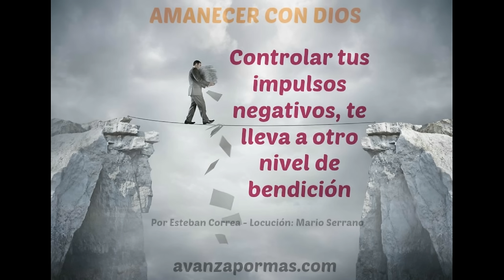169 CONTROLAR TUS IMPULSOS Te Lleva a Otro Nivel de Bendición Dominio Propio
El Espíritu Santo te dará poder sobre los impulsos destructivos y las debilidades. Podrás dominar tus emociones negativas por la llenura de la presencia de Dios y controlar así, los deseos que te pueden dañar.